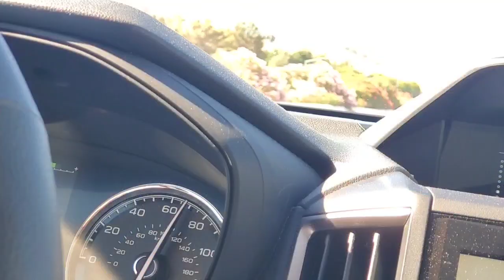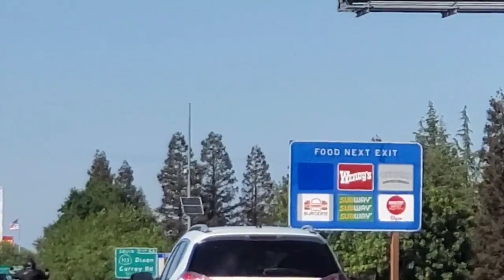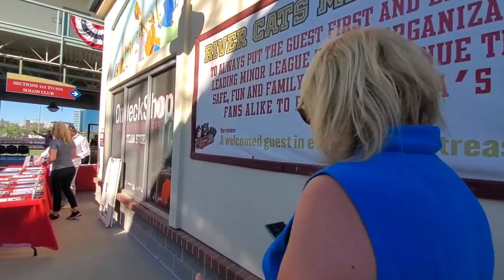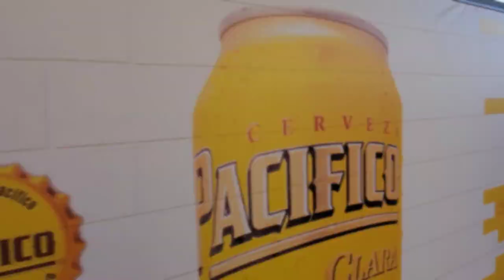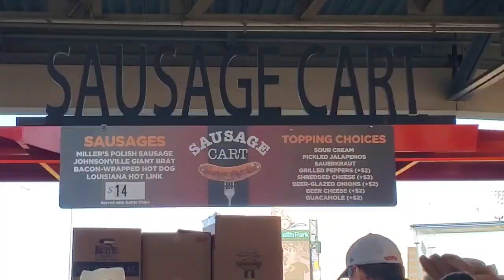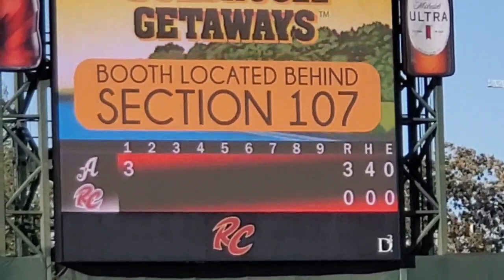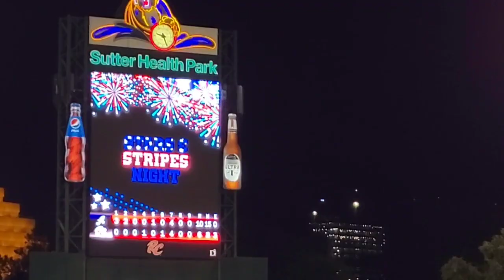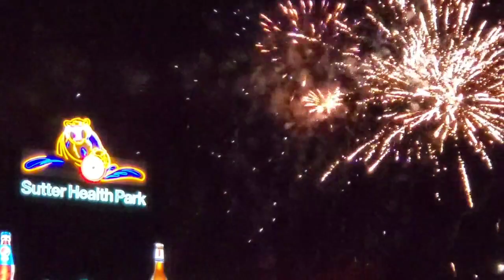Holiday Time with the Boss, Janet & Bobby